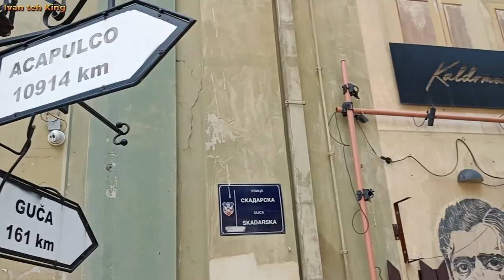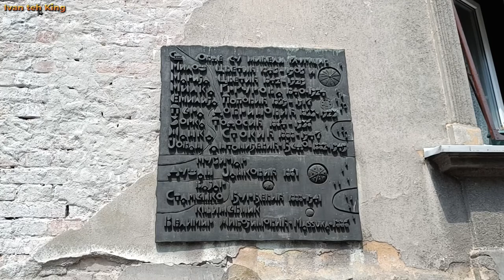СКАРАДАРЛИЈА БЕОГРАД SKADARLIJA, Boemski deo STAROG BEOGRADA, THE BOHEMIAN PART OF OLD BELGRADE OK!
Skadarlija (Serbian Cyrillic: Скадарлија) is a vintage street, an urban neighborhood and former municipality of Belgrade, Serbia. It is located in the Belgrade municipality of Stari Grad (Old Town). Skadarlija partially preserved the ambiance of the traditional urban architecture, including its archaic urban organization, and is known as the main bohemian quarter of Belgrade, similar to Paris' Montmartre. Since 1967, Skadarlija is protected by the law as a spatial cultural-historical unit.
After Kalemegdan, Skadarlija is the second most visited tourist attraction in Belgrade, contributing to one-third of the city's foreign currency income.
Location
Skadarlija is located less than 300 meters (330 yds) northwest of Terazije, central Belgrade. It begins right below Republic Square and stretches along the short, winding Skadarska Street and the surrounding streets of Zetska and Cetinjska. One of the most famous streets in Belgrade, Skadarska is less than 400 meters (440 yds) long. It connects Despot Stefan Boulevard with Dušanova Street, near the Bajloni open green market and the Mira Trailović Square, where it extends into the neighborhood of Dorćol. The neighborhoods of Kopitareva Gradina and Jevremovac are to the east.
Though today the term is mostly applied to the street only, Skadarlija is a former municipality of Belgrade and a wider quarter which includes some 20 neighboring streets.
Administration
Skadarlija became a separate municipality of Belgrade in 1952 after the previous post-World War II division of Belgrade into raions from 1945 to 1952 ended. That municipality included a large portion of urban Belgrade, mainly the Danube-oriented neighborhoods like Dorćol, Jalija, Stari Grad, etc. By the 1953 census, the municipality of Skadarlija had a population of 31,281. On 1 January 1957, it merged into the new municipality of Stari Grad and Skadarlija became a "local community" (mesna zajednica), a sub-municipal administrative unit, within the municipality. According to the censuses, the local community of Skadarlija had a population of 7,399 in 1981, 7,074 in 1991and 5,942 in 2002. The municipality of Stari Grad later abolished local communities.
History
Origin
The first houses in the vicinity of the area were built in c.1717. The area was mostly empty heath, stretching between the city's outer gates and the village of Palilula. The first settlement in the zone of the modern street was recorded in c.1825. This area, the Danube slope, unlike the Sava slope where Savamala is located, was settled spontaneously. The proper history of Skadarlija began in 1830 with the settlement of Gypsies in the abandoned trenches in front of the ramparts. As the expansion was not planned, the settlers buried the trench, and adapted the area, as they liked. The Serbs and the Turks began settling in 1835, building the first proper houses with gardens, so the street stretched between two gates of the Belgrade Fortress: Stambol Gate and Vidin Gate
The 1854 town plan of Belgrade reveals that the Gypsy hovels had been replaced by brick buildings into which artisans, caterers, petty clerks, and others moved. The whole locality was referred to as the Gypsy Quarter, Gypsy Alley, or Šićan Mala and remained a Romani settlement until 1870. In that period, the stream called Bibijin Potok ("Bibija stream"), which originates under the modern Politika building in Makedonska Street, flowed down the alley, crossing it. The stream was named after Bibija, the Romani deity of salvation. At the time, Belgrade was divided into quarters, and the stream was an administrative border between the quarters of Palilula and Dorćol (Stari Grad). As Palilula limited the playing of music to midnight, people would then jump across the stream in the Dorćol section to continue with festivities.
An aqueduct was later constructed which conducted the stream underground, which still flows below the street. The aqueduct was essentially a wall through the center of the street, and it also conducted water to the local households from the central pump in Terazije. Still, during the heavy rains or melting of the snow, the stream would still form and flow down the middle of the street. The largest arch of the aqueduct was named Skadar, after the town (today in Albania), so in 1872 the street was named Skadarska ulica. Serbian for "Skadar street", is still the street's official name As of 2018, Skadarska is among only 29 streets in Belgrade which never changed their names since the first naming of the city streets in 1872. The name was shortly changed to Ružina Street, though, during World War I by the occupational Austro-Hungarian administration, but never by the Belgrade administration. 1872 is also the year when a "modern" urban development of the street began because this is when the first urban plans for the streets were made.

Data were taken from Wikipedia...